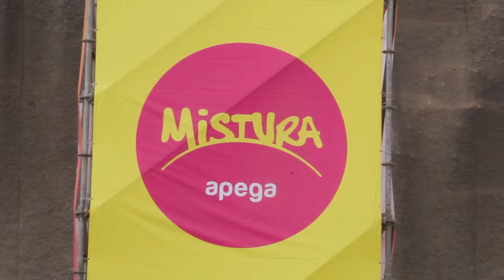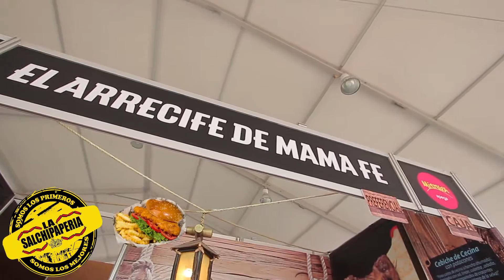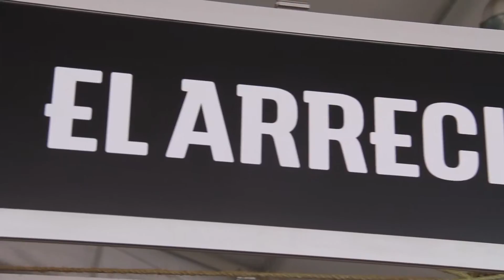MISTURA 2 - bloq4